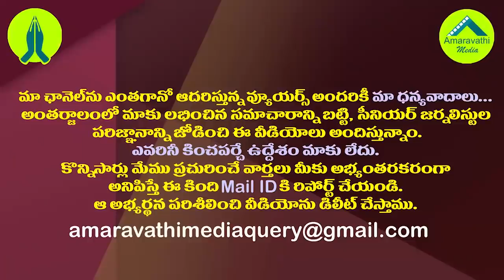మోడీ కేబినెట్ లో చేరికపై ప్రశ్నకు జగనన్న సూపర్ ఆన్సర్| YS Jagan Gives Clarity about YCP Joining NDA